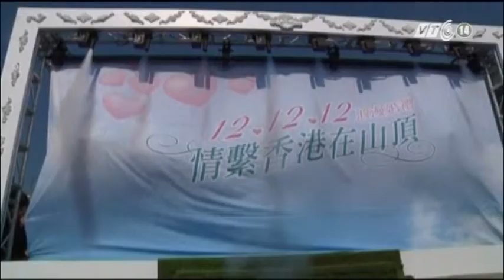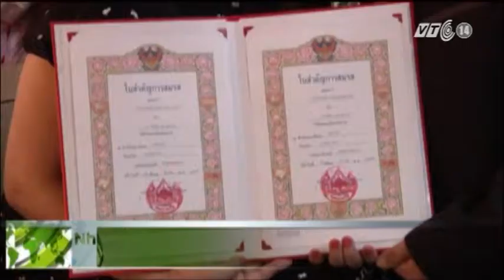VTC14_Giới trẻ Châu Á đua nhau cưới vào ngày 12.12.2012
Giới trẻ Châu Á đua nhau cưới vào ngày 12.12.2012_ngày 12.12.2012:
Ngày 12/12/2012 được xem là một ngày đặc biệt. Bởi lẽ đây là ngày cuối cùng của thế kỷ 21 khi 3 con số ngày, tháng, năm lặp nhau. Nhân dịp "tam trùng" hiếm có, hàng trăm cặp uyên ương ở châu Á đã đổ xô đi làm đám cưới.